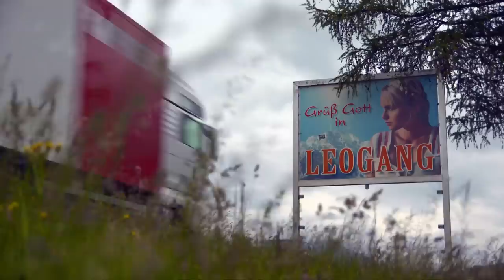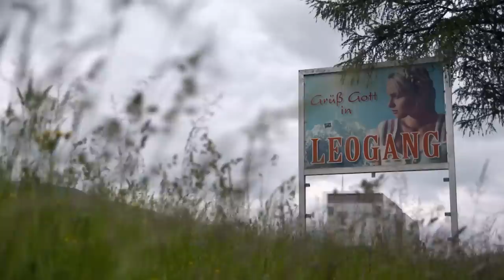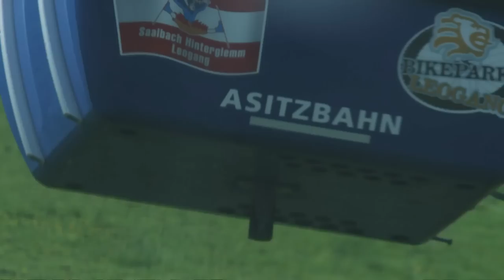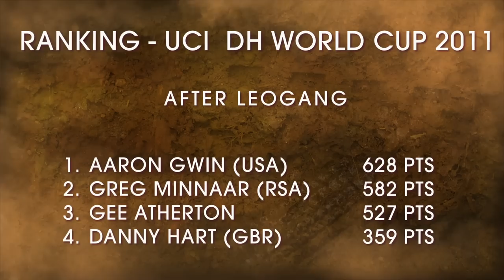Mountain Bike Chronicles - Hunting for Big Terrain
for more MTB!
On this episode of Mountainbike Chronicles we are in Leogang, Austria for another UCI event on the tour.

We catch up with Steve Pete and Greg Minaar who fill us in on the event itself as well getting to grips with carbon fiber tech in the bikes themselves. Also we follow the routes of freeride mountain biking in Canada.